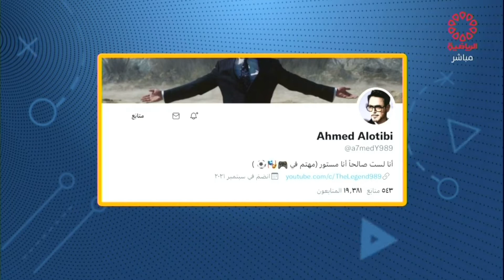برنامج صوت الجماهير الاثنين 19/9/2022